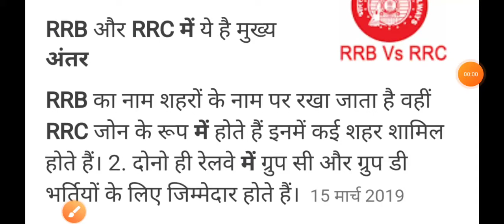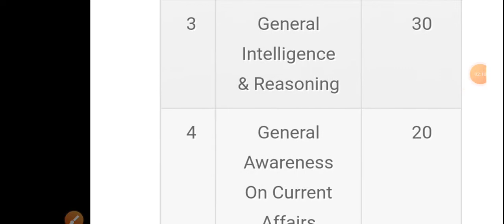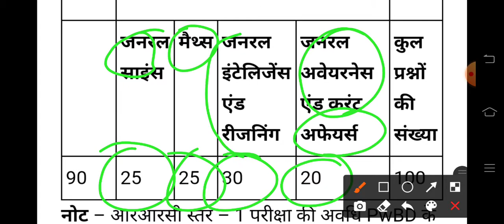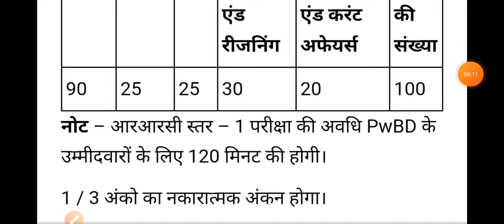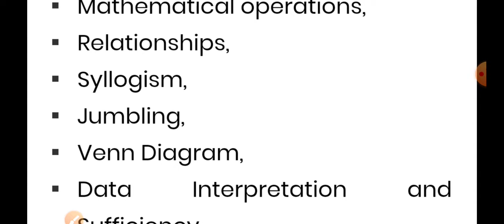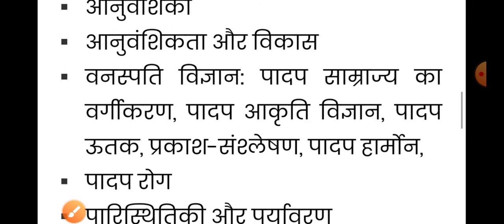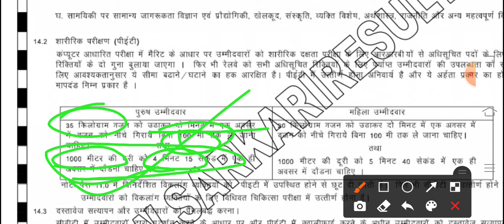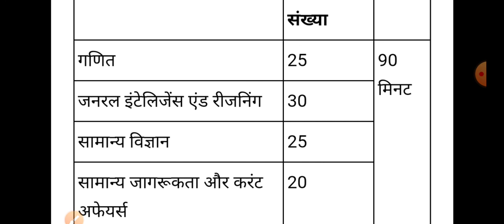रेलवे ग्रुप -D. railway group D. रेलवे के बारे मे सम्पूर्ण जानकारी...